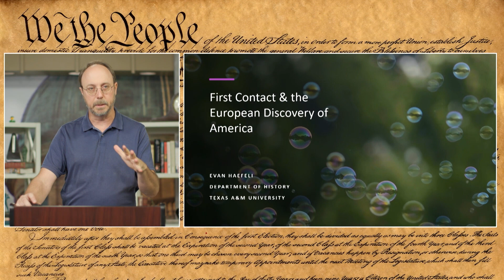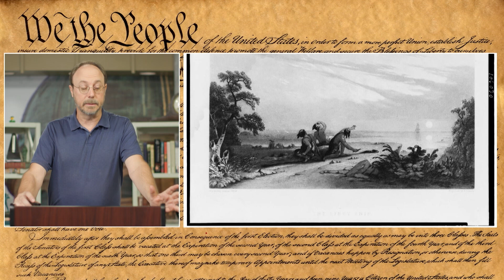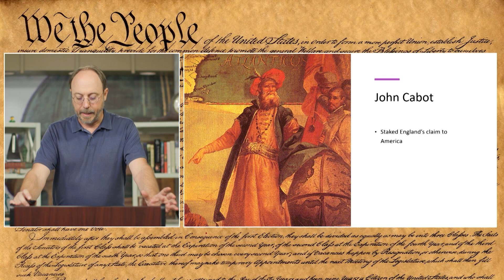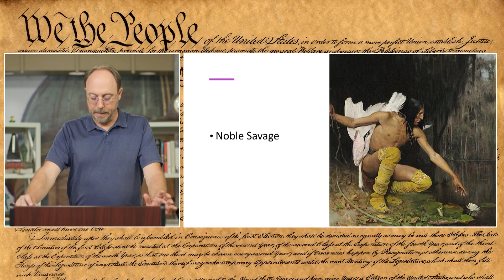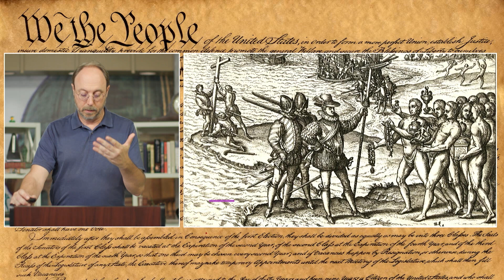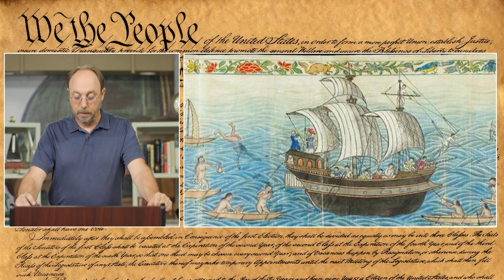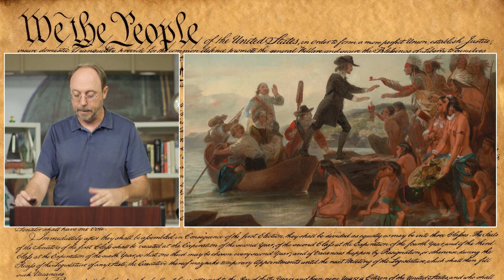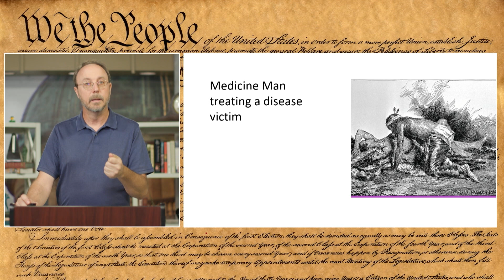HIST 1301 -- First Contact, Dr. Evan Haefeli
This lecture complements HIST 1301: United States History I, designed as part of the Digital Design for Student Success (D2S2) project supported by the Texas Higher Education Coordinating Board (THECB). For full course resources, visit: oertx.highered.texas.gov/courseware/lesson/3691.

Filmed and produced by KAMU-TV, College Station, Texas